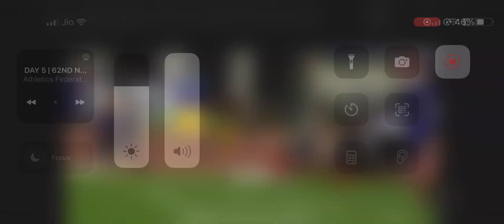samerdeep Singh in action in National interstate Athletics Championship 2023